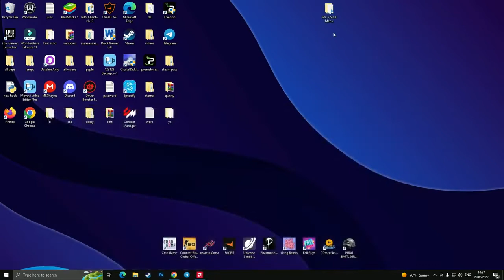GTA 5 TERROR MOD MENU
PASSWORD: Q911

ACTIVATE - F5
⚠ MOD WILL NOT WORK IF YOUR WINDOWS DEFENDER IS ON! YOU NEED TO DISABLE IT! ⚠

If you can’t download / install the archive, you need to:
1. Disable / remove antivirus (files are completely clean)
2. If you can’t download, try to copy the link and download using another browser!
3. Disable Windows Smart Screen, as well as update the Visual C++ package

F5 to show/hide the menu,